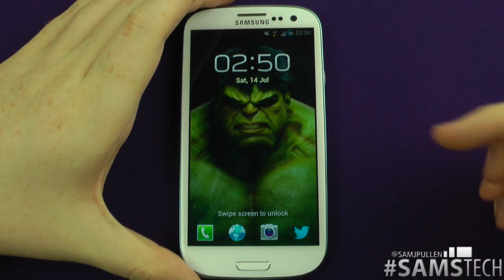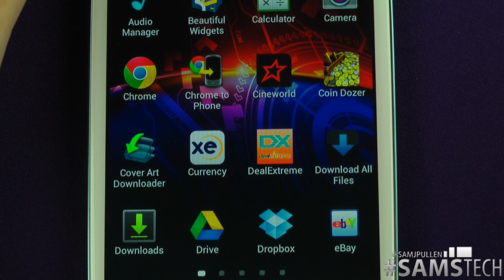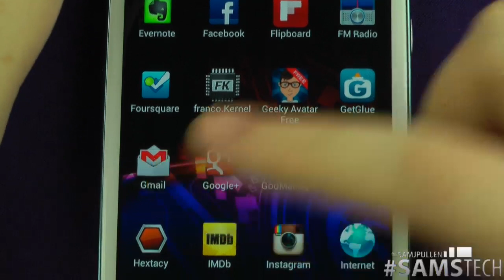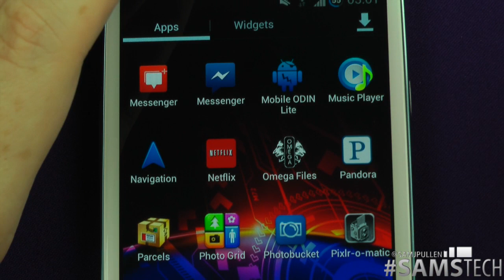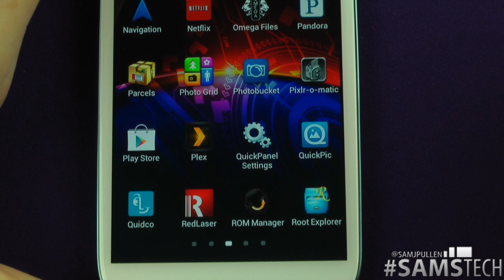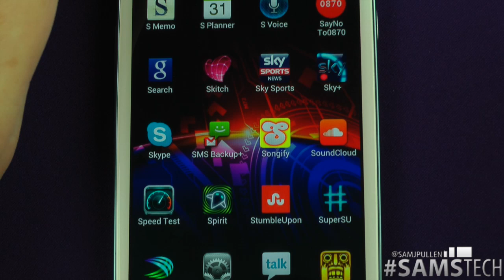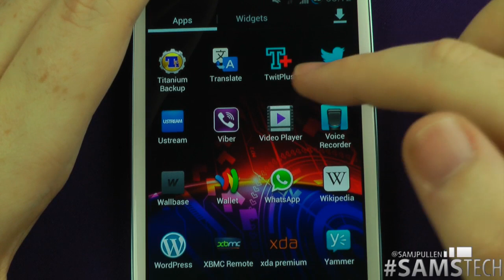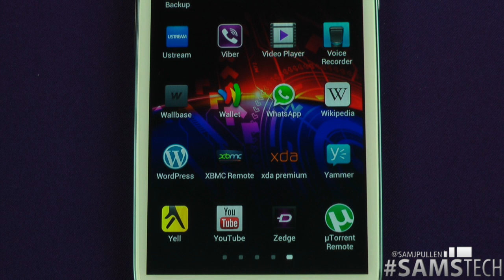Whats On My Android FULL Hardcore Viewer Edition!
Well this is for those that asked for the full all in one version of the video :).. took a few hours to render!! - But Enjoy.

US Based ? Check out Amazon Wireless and save $$$

Want me to review your product ? - contact @ samjpullen.com

Sam Pullen is a Youtube creator that reviews, demo's and talks about Technology, Just an average guy doing something he loves talking about tech from companies such as Samsung, HTC, Nokia, Apple and many more.